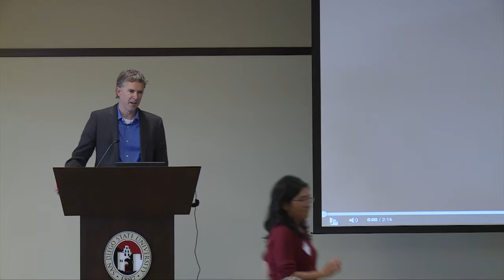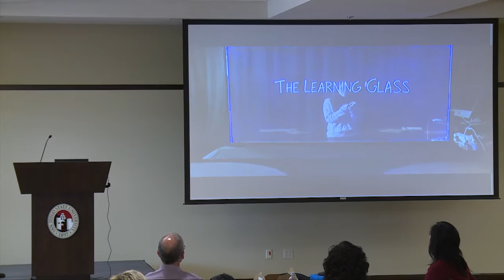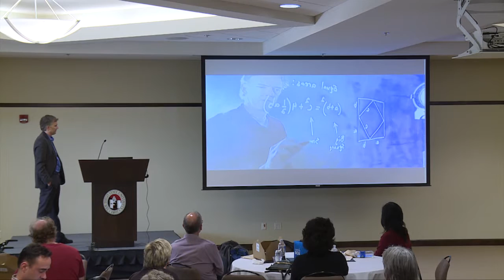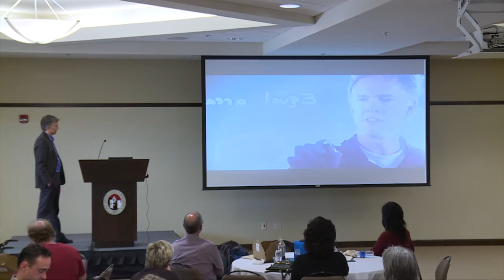One Day In May 2015 - Matt Anderson